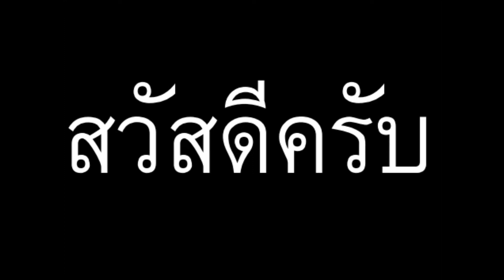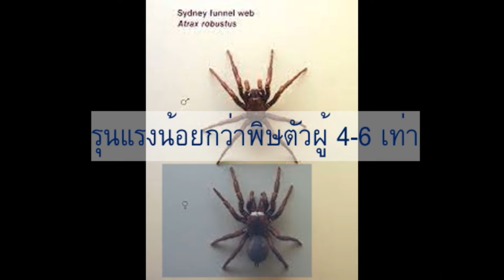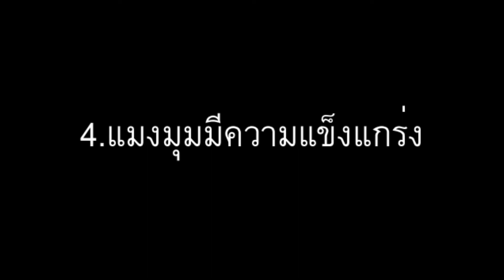5 สิ่งที่ทำให้แมงมุมน่ากลัวที่สุด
ขอขอบพระคุณข้อมูลจาก
 5 สิ่งที่ทำให้แมงมุมน่ากลัวที่สุด
แมงมุมถือเป็นสัตว์ที่น่ากลัวที่สุดชนิดหนึ่ง และสิ่งที่ทำให้แมงมุม ดูน่ากลัวมากขึ้น ซึ่งผมจะขอบอก มี 5 สิ่ง ดังนี้
1.  แมงมุมมีขนาดใหญ่ แมงมุมที่ใหญ่ที่สุด
มีชื่อว่าแมงมุมกินนกโกลิอัท มีขนาดใกล้เคียงกับจานอาหาร เป็นแมงมุมที่ใหญ่ที่สุดในโลกตามความยาวลำตัว (วัดได้ยาวถึง 13 ซม.หรือ 5.1 นิ้ว)ถ้ารวมขาด้วยก็ประมาณ 12 นิ้ว และมีน้ำหนัก ถึง 175 กรัม หรือ เกือบ 2 ขีดเลยทีเดียว
มีเขี้ยวยาว ถึงครึ่งนิ้ว  ถ้าโดนกัดบางครั้งให้พิษเทียบเท่ากับตัวต่อเลยทีเดียว ขนที่เป็นหนามของมันอาจทำให้ผิวหนังและดวงตาของคุณเกิดอาการคันและระคายเคืองได้เป็นเวลาหลายวัน
แมงมุมสายพันธุ์นี้ยังชอบกินหนู กิ้งก่า กบ และแมลง และบางครั้งก็กินนกด้วย มันเป็นนักล่าที่ก้าวร้าวและฉวยโอกาสที่จะล่าเหยื่อทุกขณะ
หลังจากฆ่าเหยื่อแล้ว มันจะลากเหยื่อกลับเข้าไปในโพรงเพื่อกินอย่างเอร็ดอร่อย
อย่างไรก็ตามมันอาจจะกลัวคุณมากกว่าที่เป็นอยู่ เนื่องจากมนุษย์ที่อาศัยอยู่ในถิ่นที่อยู่ของมัน ชอบจับมันมาปรุงเป็นอาหารเป็นประจำ เพราะว่าตัวมันมีรสชาติเหมือนกุ้ง  ว่าซ่าน
แมงมุมชนิดนี้มักอาศัยอยู่ ในโพรง ป่าฝนและหนองน้ำทางตอนเหนือของอเมริกาใต้ หากคุณต้องการมัน
คุณสามารถเก็บมันไว้เป็นสัตว์เลี้ยงได้ ไม่มีใครว่า

2. แมงมุมมีพิษร้ายแรง  แมงมุมที่มีพิษร้ายแรงที่สุด

เป็นแมงมุมที่ฆ่ามนุษย์ได้ภายใน 15 นาที
 มีชื่อว่า Sydney funnel-web spider  เป็นสายพันธุ์แมงมุมที่กระจายพันธุ์อยู่บริเวณนครซิดนีย์รัฐนิวเซาท์เวลส์ ประเทศออสเตรเลีย ในระยะรัศมี 100 กิโลเมตร  รัฐนี้คุ้นๆ นะ มันจะตัวโตเต็มที่ ประมาณ  5 เซนติเมตร มีทั้งสีน้ำตาลไปจนถึงสีดำ  บริเวณลำตัวไม่ค่อยมีขน
มันจะอาศัยอยู่บริเวณทรายที่มีความชิ้น หรือในพื้นที่ที่เป็นดิน รวมทั้งใต้ท่อนไม้หรือใบไม้
เมื่อมันถูกคุกคามมันจะมีความก้าวร้าวมากเป็นพิเศษ และหากโดนมันกัด พิษของมันเพียง 0.2 มิลลิกรัม จะทำให้ผู้ที่โดนกัดเจ็บปวดอย่างมากและอาจทำให้เกิดอาการคลื่นไส้ อาเจียน สับสน และหมดสติได้ หรืออาจถึงขั้นเสียชีวิตได้เลย  หากไม่ได้รับการรักษาโดยด่วน โดยเฉลี่ยแล้วเมื่อโดนกัดและไม่ได้รับการรักษาจะเสียชีวิตภายใน 1-5 ชั่วโมง แต่เคยมีการบันทึกในเด็กว่า เสียชีวิตหลังจากโดนมันกัด 15 นาที แต่ก็เป็นเพียงเฉพาะพิษของตัวผู้เท่านั้นที่ทำให้เสียชีวิตได้
ส่วนพิษตัวเมีย มีความรุนแรงน้อยกว่าพิษตัวผู้ 4-6 เท่า
3. แมงมุมเคลื่อนที่เร็ว แมงมุมที่เร็วที่สุดในโลกคือแมงมุม flic-flac ที่อาศัยอยู่ในทะเลทราย เป็นสายพันธุ์ของแมงมุมขายาว ตัวโตเต็มที่มีขนาดประมาณ 2 เซ็นติเมตร ถูกนักวิทยาศาสตร์ค้นพบบริเวณทะเลทรายสะฮารา ในพื้นที่ประเทศโมร็อกโก การเคลื่อนไหวของมันเป็นจุดสนใจของนักวิทยาศาสตร์เพราะมันเคลื่อนที่ได้อย่างรวดเร็ว ม้วนตัวไปมาเสมือนนักยิมนาสติก ซึ่งสามารถเคลื่อนที่ทำความเร็วสูงสุดถึง 1.7 m/s หรือประมาณ 6.12 กิโลเมตรต่อชั่วโมงเมื่อพยายามหลบหนีผู้ล่า เมื่อมันถูกคุกคาม แมงมุม flic-flac จะเหวี่ยงตัวเองม้วนตัวไปข้างหน้า เพื่อเพิ่มความเร็วให้กับตัวเอง เทคนิคนี้ทำให้ความเร็วปกติเพิ่มขึ้นเป็นสองเท่า แต่ต้องใช้พลังงานมาก
พวกมันจะออกหากินเวลากลางคืน ในช่วงกลางวันมักจะหลบซ่อนตัวอยู่ตามโพรงที่มีอากาศเย็น
4. แมงมุมมีความแข็งแกร่ง แมงมุมที่แข็งแกร่งที่สุด คือ แมงมุมกับดักแคลิฟอร์เนีย  ถ้าเกิดแมงมุมชนิดนี้มีขนาดเท่ามนุษย์ มันจะมีความแข็งแรงกว่ามนุษย์มาก แม้แต่นักยกน้ำหนักแชมป์โอลิมปิกก็ยังยกน้ำหนักได้มากสุดเพียง 3 เท่าของน้ำหนักตัวเอง แต่แมงมุมชนิดนี้มีแรงมากกว่านั้นเยอะมาก มันสามารถทนต่อแรงกดอัดได้มากถึง 38 เท่าของน้ำหนักตัวของมันเอง
5.แมงมุมกระหายเลือด แมงมุมที่กระหายเลือดที่สุดคือ
แมงมุมแวมไพร์ หรือ แมงมุมผีดูดเลือด เป็นแมงมุมกระโดดที่ชอบดื่มเลือด มีขนาดเล็ก พบได้เฉพาะบริเวณทะเลสาบวิกตอเรียในเคนยาและยูกันดาเท่านั้น
เป็นแมงมุมที่มีพฤติกรรมกินเลือดของสัตว์ไม่มีกระดูกสันหลังทางอ้อม เช่น ยุง โดยเฉพาะยุงก้นปล่อง ซึ่งเป็นพาหะสำคัญในการแพร่โรคมาลาเรีย จากการศึกษาของนักวิทยาศาสตร์ พบว่าแมงมุมแวมไพร์จะเลือกยุงตัวเมียที่มีเลือดเต็มท้อง มากกว่ายุงตัวเมียที่ยังไม่ได้กินเลือดหรือยุงตัวผู้ เพราะยุงตัวผู้จะกินน้ำตาลและน้ำหวานแทนเลือด
 โดยการทดลองในห้องปฏิบัติการพบว่า แมงมุมแวมไพร์ใช้การมองเห็นเป็นหลักในการคัดเลือก สะท้อนให้เห็นว่าประสิทธิภาพการรับรู้ด้วยสายตาของแมงมุมกระโดดเป็นไปอย่างดีเยี่ยม โดยสามารถแยกแยะเพศของยุงจากหนวดของยุงทั้งสองเพศที่แตกต่างกัน กอรปกับลักษณะของท้องยุงตัวที่ป่องจะมีสีแดงแสดงว่าได้กินเลือดมาแล้ว